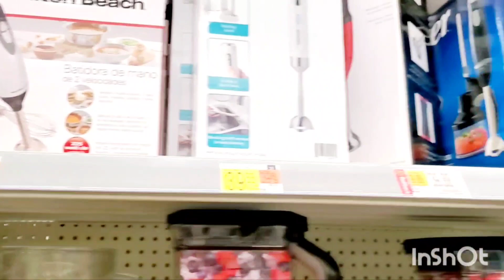अमेरिका मे कपड़ा धोने का कितना पैसा लगता है ?? | isse me kaam bhot aasan ho gya h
hi friend

Mai aaj ke video  me dikhane jaa rhi hu ki usa me kapda dhone ka Kitna paisa lgta h
aur ek Saman se mera kaam bhot bhot aasan ho gya hain